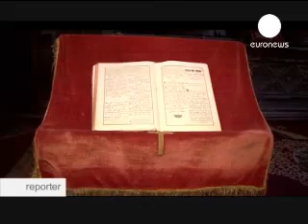Nagorno-Karabaj - una lucha por la libertad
Euronews: Nagorno-Karabaj - una lucha por la libertad